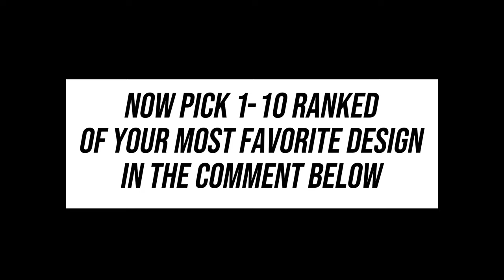FUTURE ON WHEELS 30 CARS PUSHING BOUNDARIES YOU CAN'T AFFORD TO MISS!